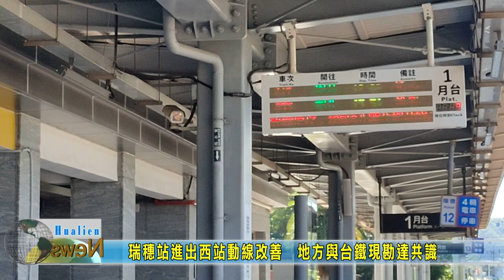20231115 07 瑞穗站進出西站動線改善 地方與台鐵現勘達共識